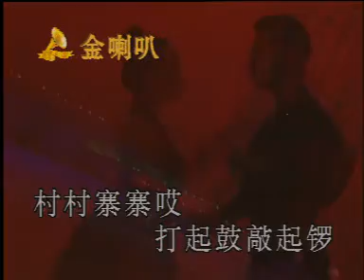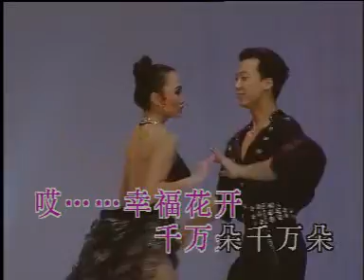09. 阿佤人民唱新歌